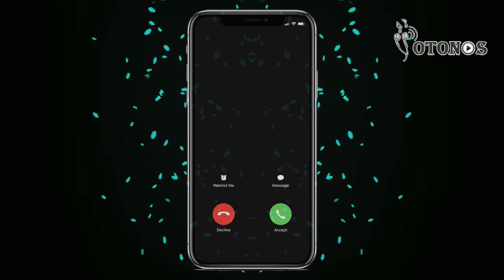Descargar tonos de llamada Tik Tok OMG Trap Remix MP3 gratis para teléfono - YoTonos